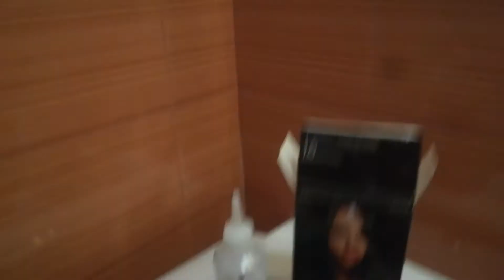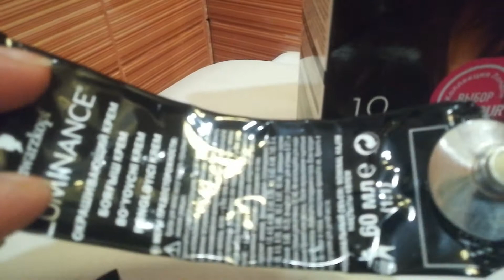Как покрасить волосы дома самим | СУПЕР КРАСКА!!! Schwarzkopf Luminance | ЧЁРНЫЙ ЦВЕТ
Сегодня я крашу волосы краской Швартскопф Schwarzkopf  в черный цвет и показываю вам , как это сделать.
Самостоятельное окрашивание без помощи.
Показываю результат.

МОТИВАЦИЯ. ЖИЗНЬ С ПРЕПЯТСТВИЯМИ
(о поездках со старшим сыном инвалидом-колясочником по разным местам в России и Европе.)